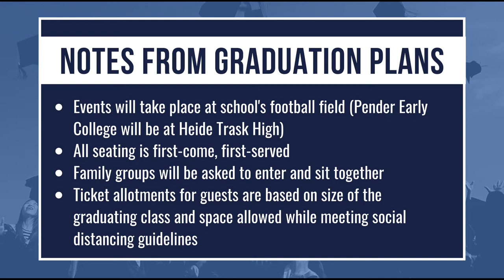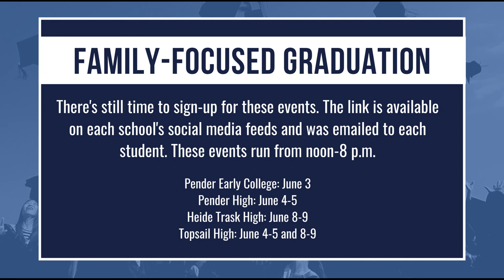Student-Focused Graduation Update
On Friday, the Pender County Board of Education approved plans for Student-Focused Graduation celebrations at our four district high schools. Here's a look at the when, where and number of attendees for each of those events!